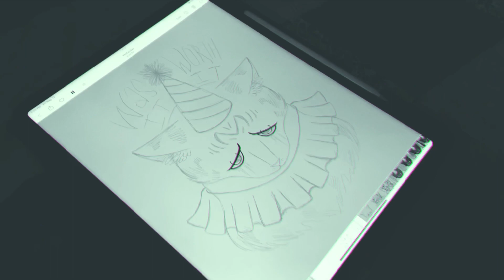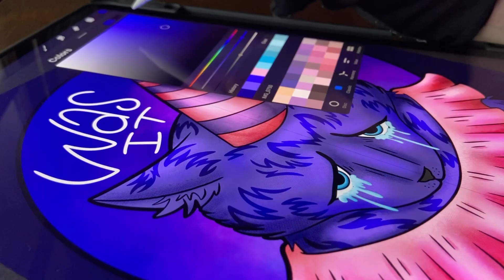Tears of a Clown Cat - "cinematic" digital art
4/23/2024

Not 100% sure why I decided to private this video, so I'm resisting it. This was fun to make, kinda makes me want to experiment with this style more.

MCMCMCMCMC 💜 MCMCMCMCMC

I have made a few of these “cinematic style” art videos and this is my return to this format. As I’ve mentioned in those videos, editing has always been close to my heart - as a teenager I spent years “obtaining” editing programs and creating fan videos. These fan videos would have a specific song and then worked the content around the song - and I used the same approach here.

This piece was created when I was going through a bad moment and this is the image that came to my mind in the moment. I will always love cats & definitely consider them to be my “spirit animal” so they are featured regularly in my artwork.

MCMCMCMCMC 💜 MCMCMCMCMC

Music link :

 • [No Copyright] Pa...

MCMCMCMCMC 💜 MCMCMCMCMC

@InShot is my editing program, I pay a small monthly fee for their full app use and I highly recommend this app!

MCMCMCMCMC 💜 MCMCMCMCMC

This piece is available on my RedBubble:
The Question of the Night by mcrow-creations

MCMCMCMCMC 💜 MCMCMCMCMC

MCMCMCMCMC 💜 MCMCMCMCMC